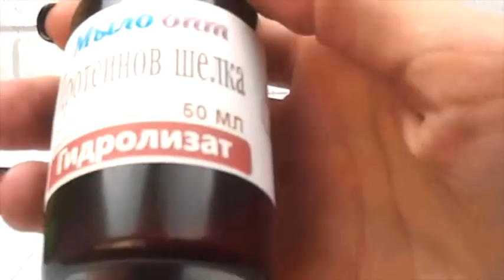Гидролизат протеинов шелка // Средство для волос // Готовим полезный шампунь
Видео обзор Гидролизат протеинов шелка  от магазина Мыло-опт